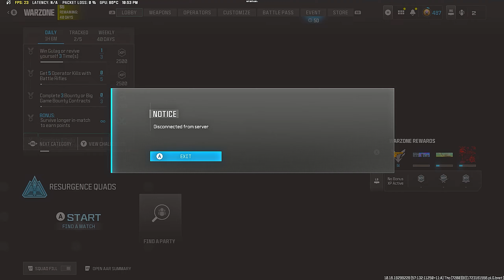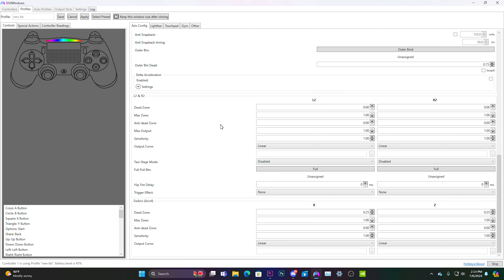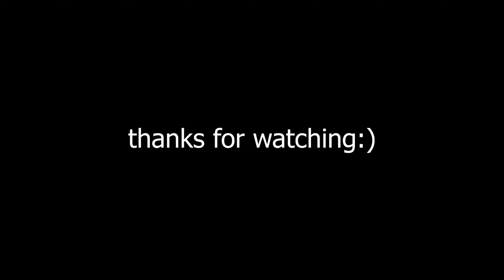*BEST* DS4 Windows settings For YY Macro + Rebirth Movement (season 5)👑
Call of Duty Warzone 2.0 will redefine the franchise’s free-to-play experience with an all-new way to play: DMZ, which Infinity Ward gave an overview of here. Its Battle Royale mode will also get some incredible new features in addition to fan-favorite returning concepts based on community feedback. And across all game modes, expect new strategies to attain victory through retooled vehicle mechanics, aquatic combat, and more. MODERN WARFARE II CONNECTS WITH THE NEW CALL OF DUTY WARZONE 2.0 EXPERIENCE, AND WITH IT, THE EVOLUTION IN BATTLE ROYALE WITH A BRAND-NEW PLAY SPACE AND SANDBOX MODE. EXPECT A MASSIVE CALENDAR OF FREE CONTENT POST-LAUNCH FEATURING EVOLVING GAMEPLAY WITH NEW MAPS, MODES, SEASONAL EVENTS, COMMUNITY CELEBRATIONS AND MORE.

Related Goats (Check them out): v4unn, Shoa, parallel tonyhawk, Strahfe BearPig, BabyDillster, Futives, Faze Booya, LuckyChamu, Exoghost, StephGlizzy, CxRobin, Movemental, Handler, Swagg, SeeK, Strahfe, Marathon, Klubo, Kxpture, Tctekk, exzachtt, Nahv, MuTeX, Aydan, JoeWo, Faze Nio, Biffle, DiazBiffle, Galex, Metaphor, bunze, LuckyChamu, Huskerrs, and more.